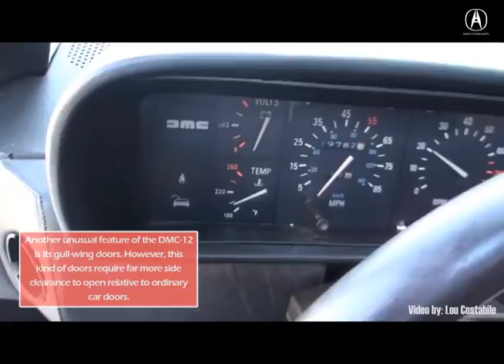A Rare Collection of Super Amazing Classic Cars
Amazing classic cars